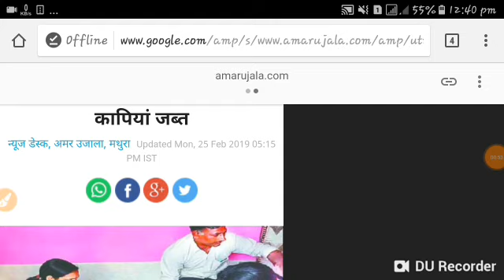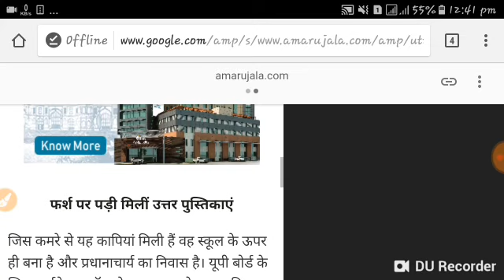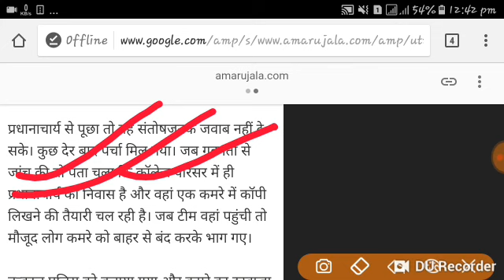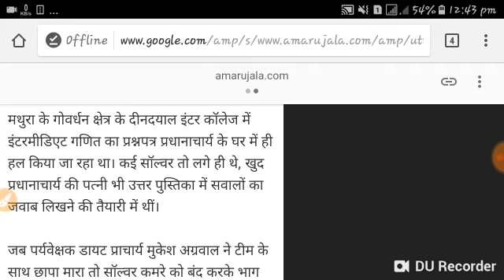UP BOARD exam 2019 math paper reject प्रधानाचार्य जी के घर हो रहा था जमकर नकल रंगे हाथों पकड़ गये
UP BOARD exam 2019 letest news AAJ ki badi khabare new updates headlines news updates badi khabare

UP BOARD exam 2019 new updates headlines news updates badi khabare
UP BOARD exam updates headlines news updates new updates khabar

UP BOARD exam 2019 new updates new khabar headlines news